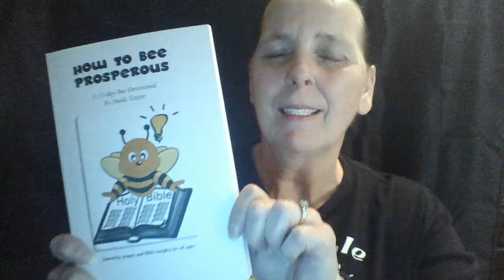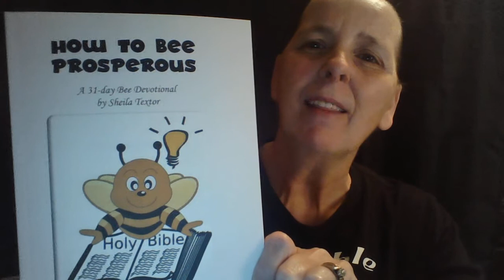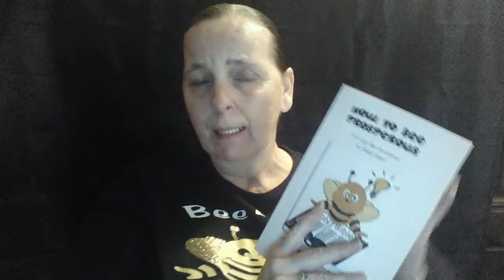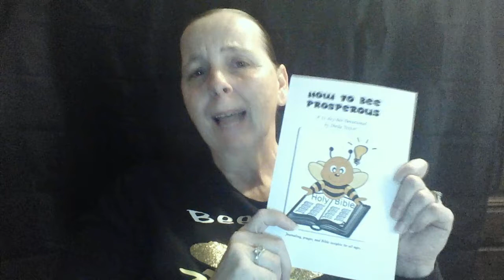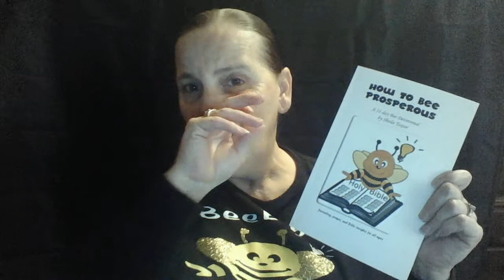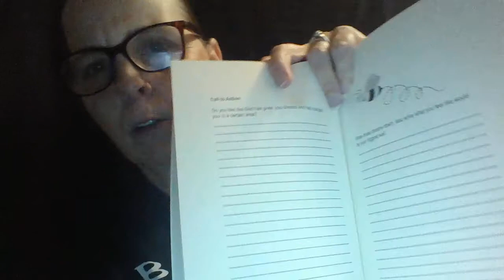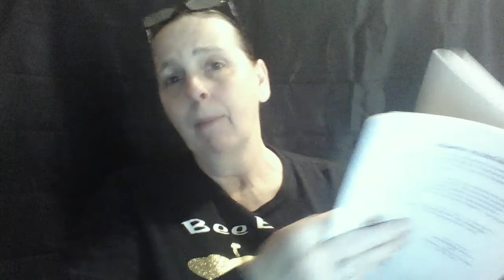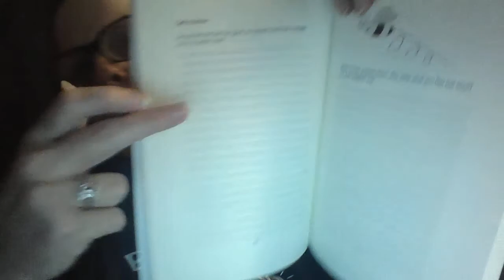How to Bee Prosperous Reading day 14 Joseph and his favor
today Sheila reads from her actual book. It is published and ready to purchase on Amazon, but she also has them as well.